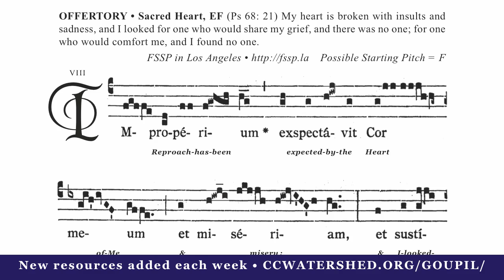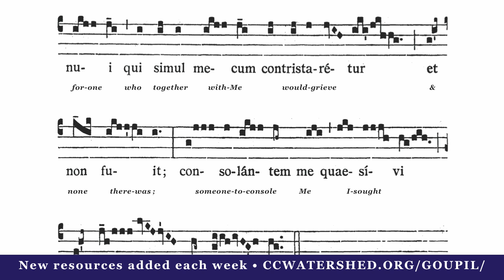Offertorium - Votive Mass of the Sacred Heart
Canto Gregoriano para o Ofertório da Missa Votiva do Sagrado Coração de Jesus.